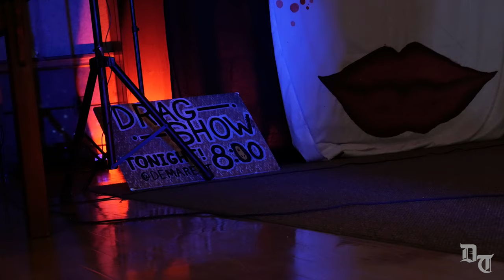Met Gala Drag Show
Last Friday, Demarest Hall held a Met Gala-themed drag show. At this event was an electric atmosphere featuring a night of dancing, lip-syncing and skit-based drag performances. Attendees and performers came through dressing as some of their favorite themes.

Filmed by: Arielle Smith and Eliana Rodriguez

Edited by: Arielle Smith